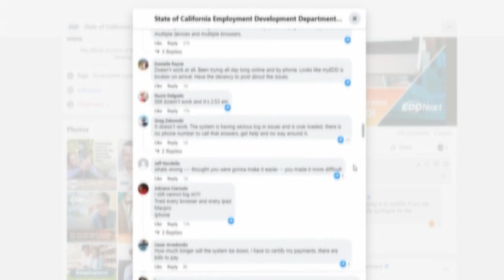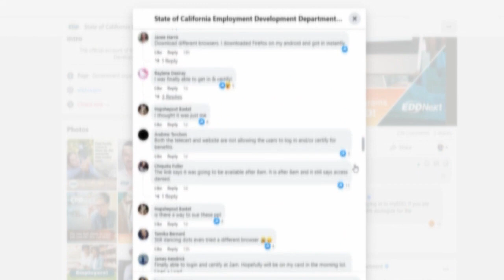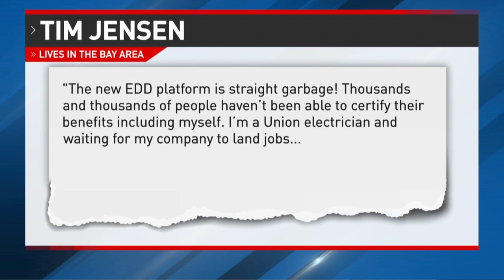California's EDD faces backlash over problematic new website: Users unable to access benefits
Many people on social media are upset with California's Employment Development Department (EDD) because its new website "myEDD" has been having issues since Friday.